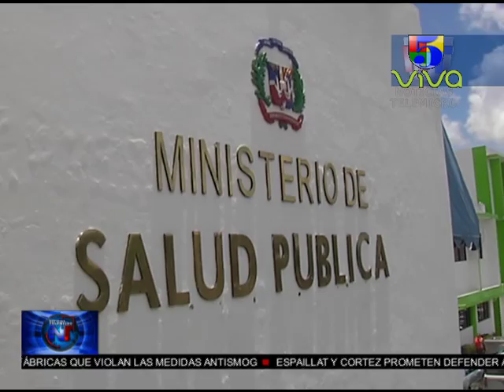Noticias Telemicro Primera Emisión, 04 de enero 2017, BLOQUE #5